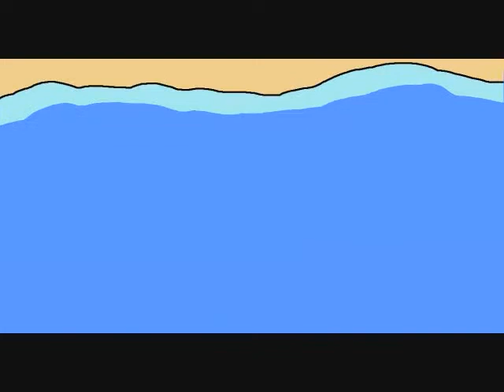Link's the Ocean Man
AGAIN! Let's see if it works NOW! Goodness the six time i do this! Please ENJOY!